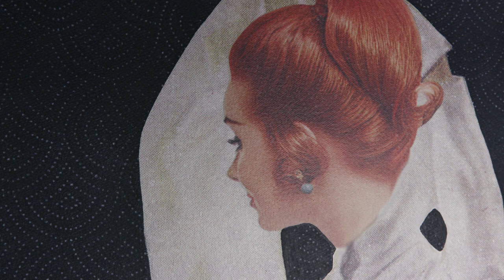2020-2021 MADE IN PAINT: Session 4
Highlighting the work of the 2019 artists in residence: Sue Johnson, Siobhan McBride and Kate Stewart